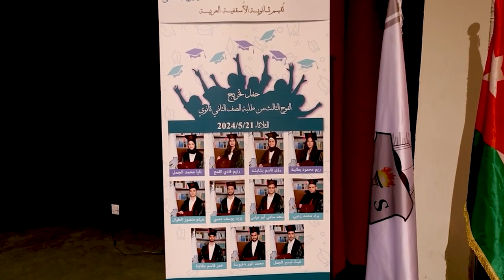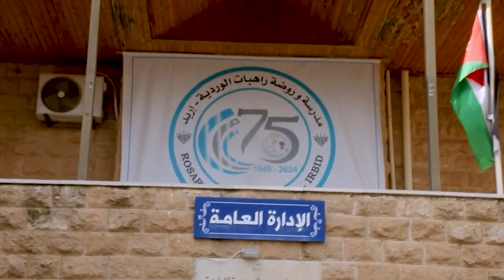وفي محافظاتِ شمال المملكه أقيمت عدةُ احتفالاتٍ لتخريجِ أفواجٍ مدرسيه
وفي محافظاتِ شمال المملكه أقيمت عدةُ احتفالاتٍ لتخريجِ أفواجٍ مدرسيه / شملت طلبةَ مدارسِ راهباتِ الورديه في اربد ومدرستي الأسقفيةِ العربيه في اربد والرومِ الأرثوذكس في بلدةِ الحصن  / وقد تخلل الاحتفالاتِ التي حضرها معلمو ومعلماتُ المدارسِ وأهالي الطلبه القاءُ كلماتٍ للخريجين ووصلاتٍ غنائيةٍ قدمها طلابُ وطالباتُ المدارس / واختُتمت الاحتفالاتُ بتوزيعِ الشهاداتِ على الخريجين / الى التفاصيل